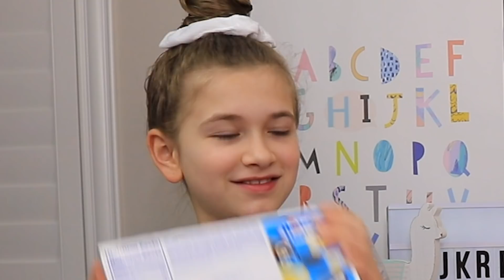Real Food vs Slime Food Switch Up Challenge!! | JKrew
Real Food vs Slime Food Switch Up Challenge!
There will be two of the same food items, but one will be real food and the other will be a slime!! Whoever gets the most slime WINS!!

💛 SOCIAL MEDIA 💛